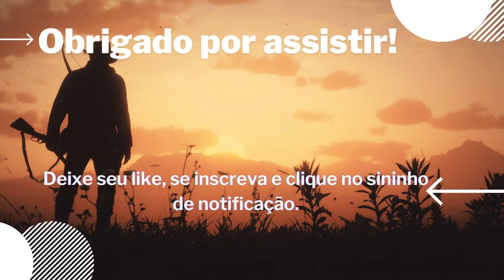Olha Só Esses Carreiros Bruto Que Armei As Armadilhas.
Caçadores e Amantes da Natureza,